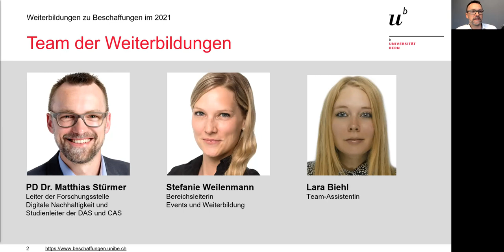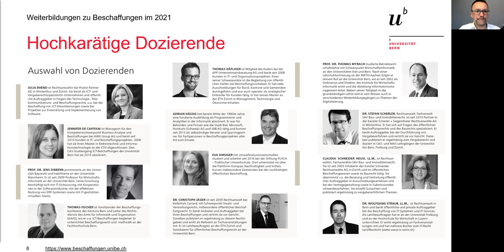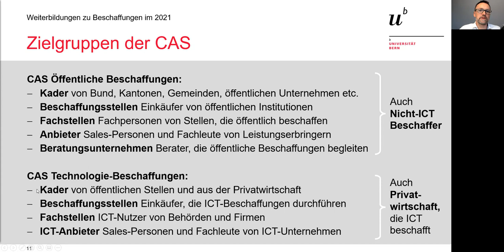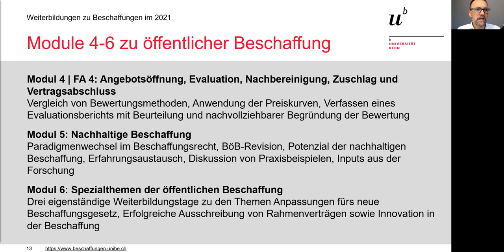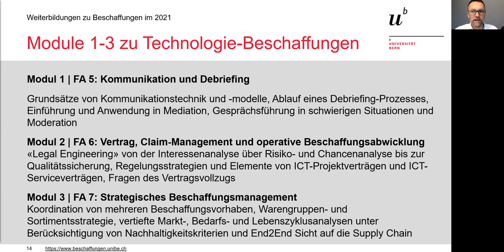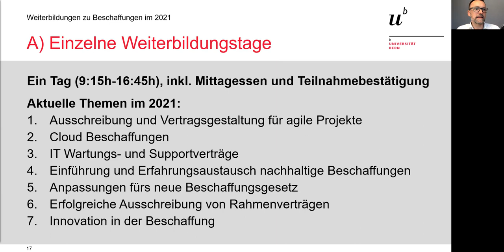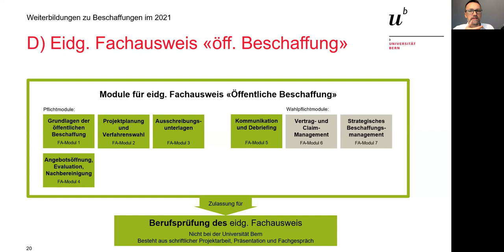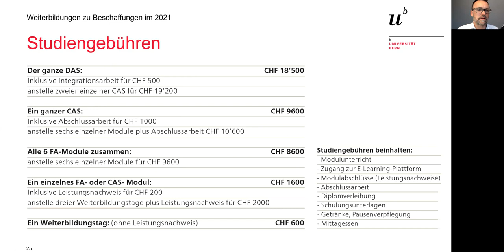Weiterbildungen zu Beschaffungen im 2021